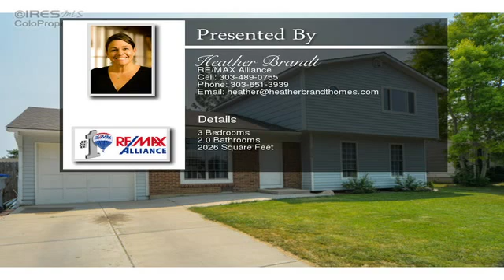2234 Sherman St Longmont CO 80501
2234 Sherman St  Longmont CO 80501

Lovely single family home with 3 bedrooms 2 baths, plenty of living space and a nice size backyard. The living room has a wood burning stove, laundry on the main floor and single car garage. Move in ready, great location and desirable neighborhood make this property a perfect place to call home. Love Where You Live.